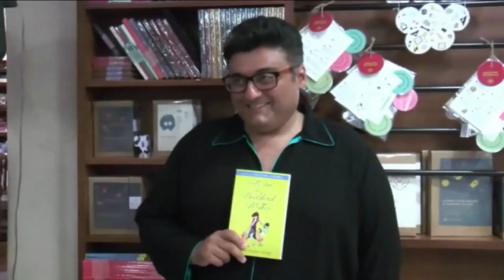Reading Session Of Book Battle Hyman Of Bewildered Mother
Reading Session Of Book Battle Hyman Of Bewildered Mother With Tara Sharma & Zorabian